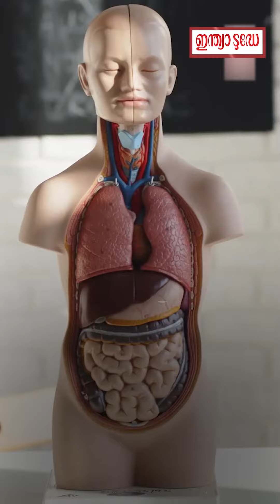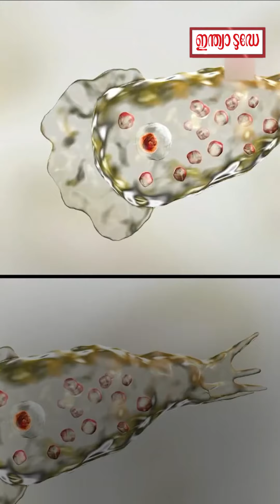ഈ അമീബയ്ക്ക് നിങ്ങളുടെ മസ്തിഷ്കം തിന്നാൻ കഴിയും; കൂടുതൽ വിവരങ്ങൾ അറിയാം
A deadly-brain-eating amoeba, claimed life for the second time in Kerala since 2007. This is all you need to know about the life-taking amoeba.